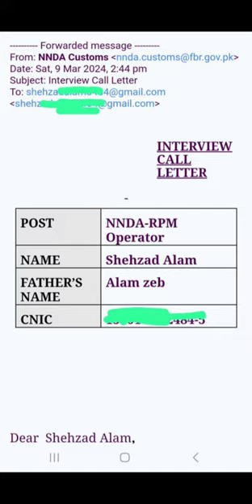RPM Operator & Assistant Supervisor NNDA Customs Interviews KPK I For Preparation 03033244555